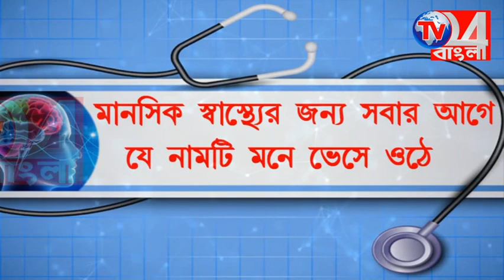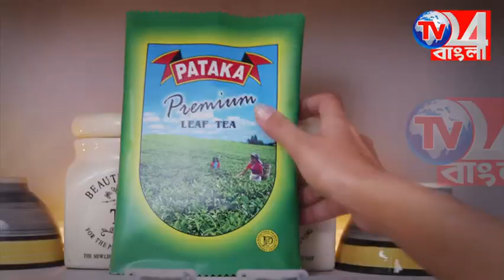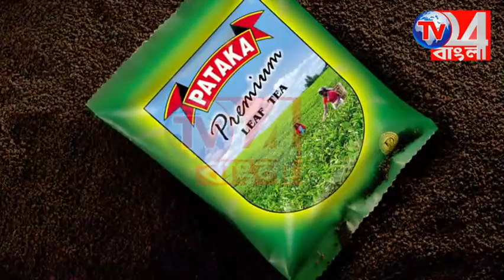বাম-কংগ্রেস জোট প্রার্থী মুর্তজা হোসেনের সমর্থনে নির্বাচনী জনসভায় অধীর